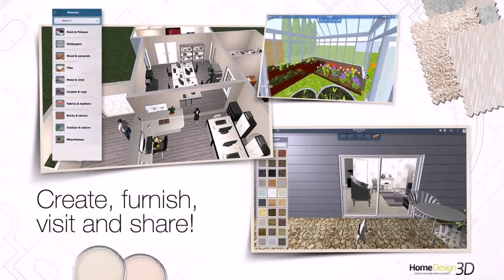3d Interior Design In The Philippines